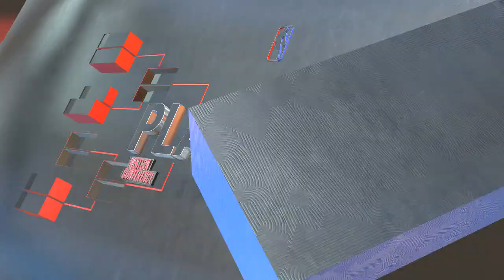NBA 2K23 - Los Angeles Lakers Vs Golden State Warriors Simulation Game 5 NBA PlayOffs PS5 Gameplay